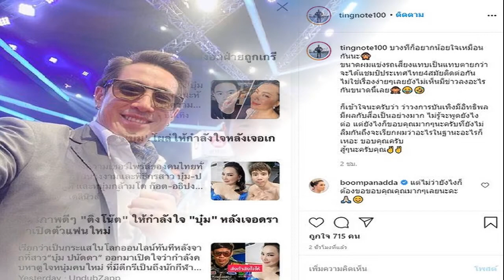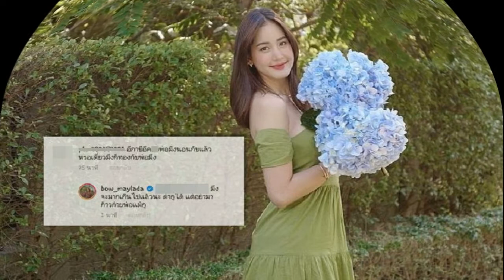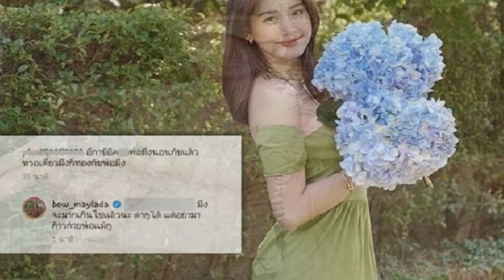กุ๊บกิ๊บลมแทบจับ ซื้อโต๊ะเรียนให้ลูกราคาหลักหมื่น ใช้ไม่ถึงอาทิตย์แต่ลอกแล้ว